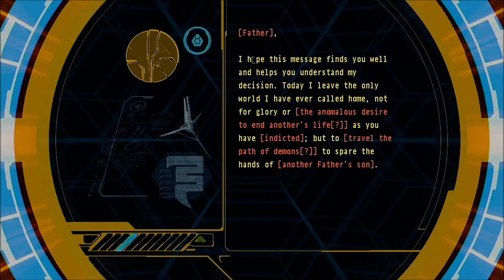Halo 3 - Halo